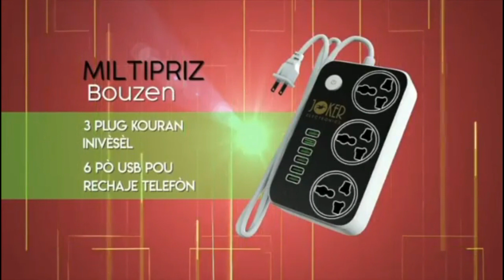Wendyyy - Sim Ta Tonbe [New Music Video]